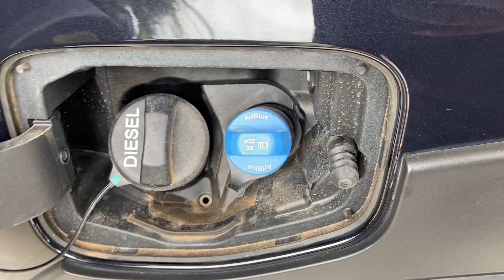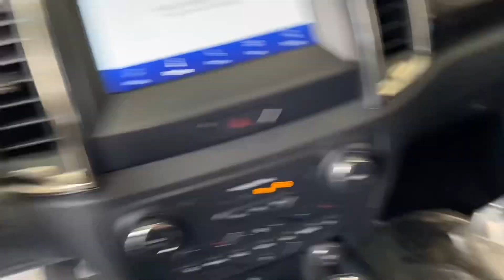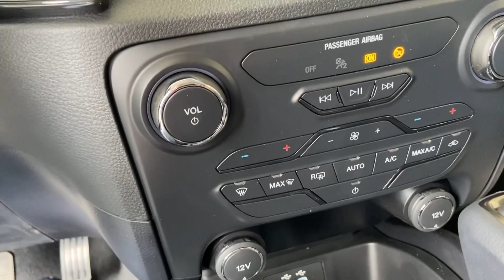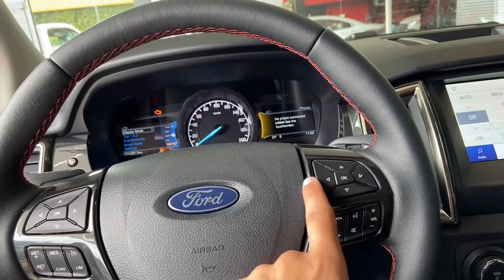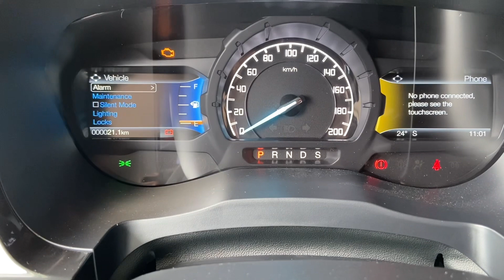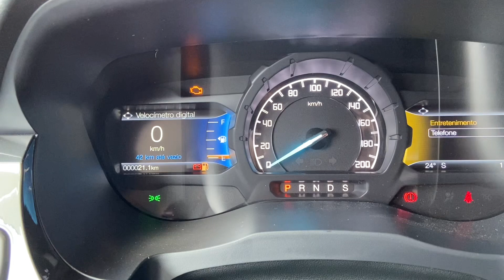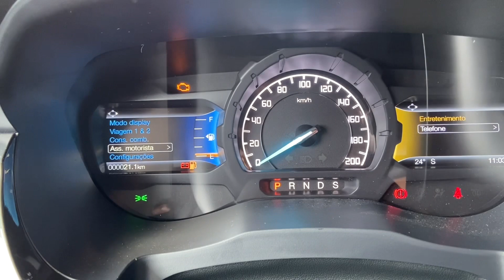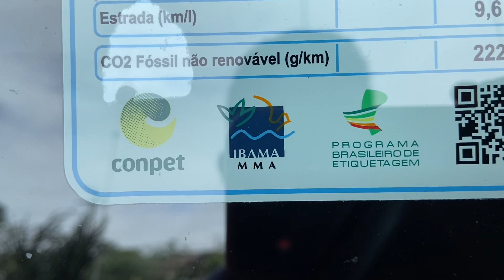NOVA FORD RANGER 2023 FX4 BLACK COM MOTOR 5 CILINDROS 3.2 TURBO DIESEL 4X4 NO PREÇO DE 300 MIL REAIS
NOVA FORD RANGER FX4 2023 PRETO | VERSÃO ESPORTIVA AVENTUREIRA VALE A PENA COMPRAR?
FORD DESTAQUE ATIBAIA | LUCAS (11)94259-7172